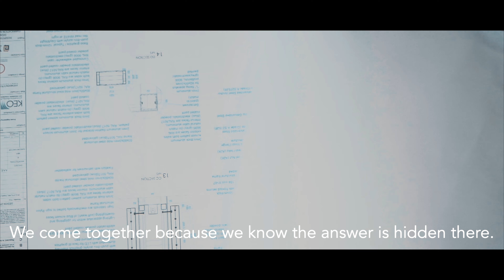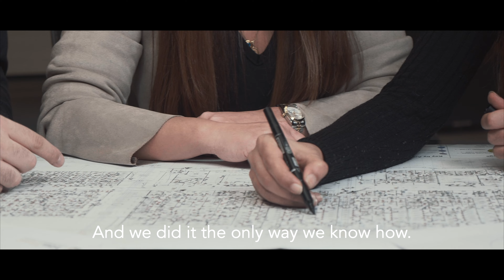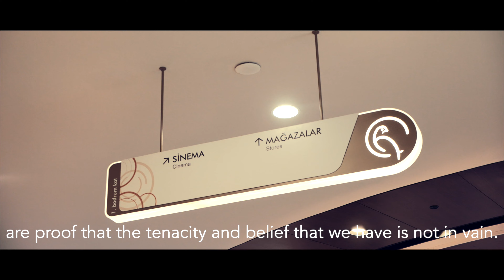YÖNTİME TANITIM FİLMİ - İNGİLİZCE VERSİYON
Birçok işletme ürününün fotoğrafını çekmede, tasarımını yapmada, sosyal medyanın kurallarına göre paylaşmada, web sitesinin olmamasında ve en önemlisi dijital reklam oluşturmada sorun yaşamaktadır.
      Yıllara dayanan tecrübesi ile kurumsallaşan şirketimiz; işletmelere dijital pazarlama adına,
tanıtım filmi,
fotoğraf çekimi,
viral reklam hizmeti,
grafik tasarım,
web tasarım,
      İşletmelerin en çok ihtiyaç duydukları dijital pazarlama veya e-ticaret alanında güçlü ekibimiz ile hizmetlerimizden faydalanarak;
Rakipleriniz ile mesafenizi açarak rekabet üstünlüğünü elde edin,
Dijital kimliğini oluşturun.
İşletmenizin hem sermayesini artırın hem ömrünü uzatın.